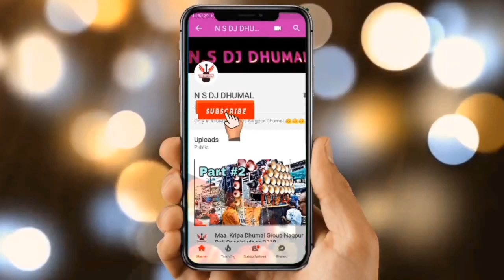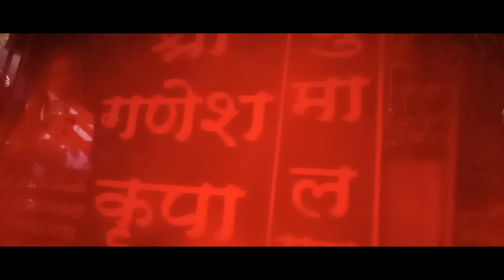Friends Dj Dhumal Gondia ) Shri Ganesh Krupa Dhumal Nagpur ) Taj Dham Sandal Sharif 2 4 2019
Mere Bharat ka Bacha Bacha jai Shree Ram Bole ga Song Mix By Jai ma Sharda Dj dhumal Nagpur video link

Nagpur Sandal Sharif 2019 Video Link

Lashkar Dhumal Vs Narendra Dhumal
Video Link

Jai Ma Sharda Dj Dhumal Nagpur video Link

Laxmi Kripa Dhumal Nagpur Video Link

Jai Maa Sharda Dj Dhumal Nagpur Video Link

Ye Sandal Hai Taj Wale Ka

Lashkar Dj Dhumal Nagpur video Link

Narendra Dhuaml Nagpur video Link

Republic Day Special Video link

Shree Ganesh Krupa Dhumal Nagpur video link

My Twitter Account Link Please 🙏🙏🙏 Follow Kar Lo

Shri Radha Rani Dhumal.C.G In Nagpur 2019 Video Link

JAY KALI DHUAML NAGPUR 2018 VIDEO LINK

Shama Dj Dhumal Nagpur video link

4 Dhumal party's Competition In Nagpur 2k18 Zarur Dekhi Ye Video link

5 Dhumal Partys Thabhahi performance Zaror Dekhi Ye 🙏🙏🙏🙏 Video link

Jay Kali Dhumal Party Nagpur video link

Jashne Eid Melad Un Nabi Special video link

Jay Ma Sharda DJ Dhumal Nagpur video link  Part 2

Jay Ma Sharda Dj Dhumal Nagpur video link

3STAR DHUMAL NAGPUR VIDEO LINK

LINK 👆

Nagpur Khadan Sandal 2018 video link

Jay Ma Sharda Dj dhumal Nagpur video 2018 link

N S DJ DHUMAL